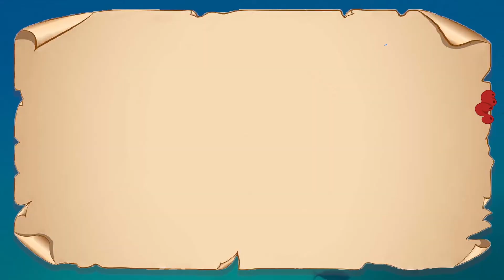Adult jokes time - Maybe I should give oral sex.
🌟Enjoy joke every where !!! make your day with daily joke ... 🌟

Laughter & jokes acts as a powerful antidote to anxiety, pain, conflict, and incompatibility.
laugh & get joke !! Laughing is the cure for any pain

adult jokes time
jokes
hilarious jokes
joke stories
dirty joke stories
joke story